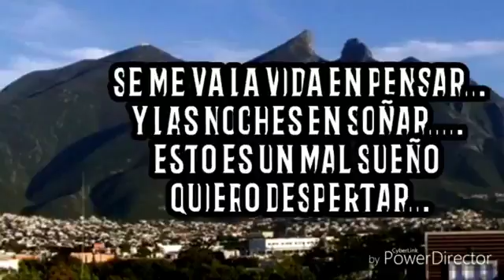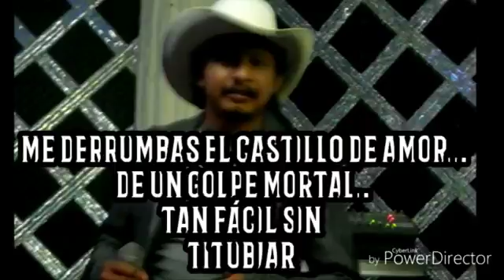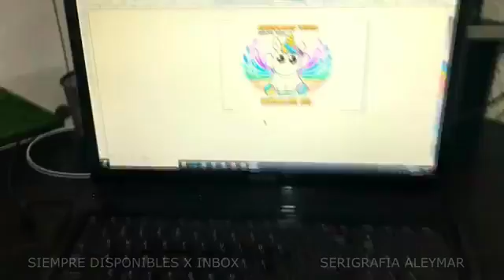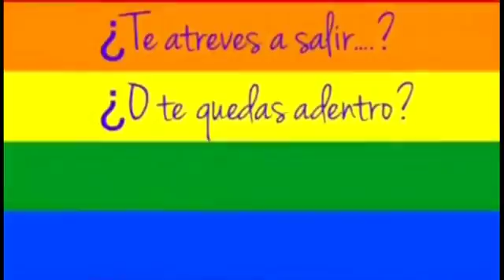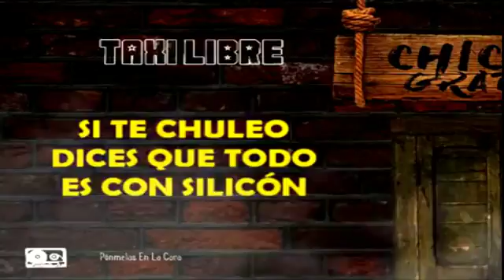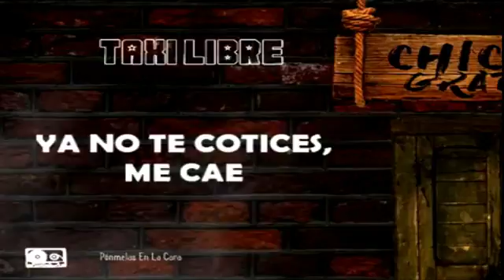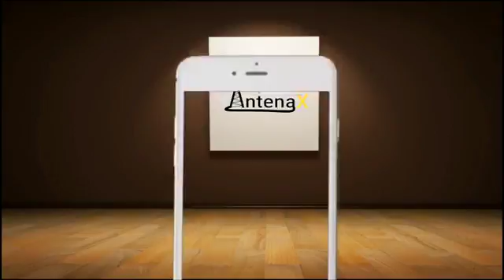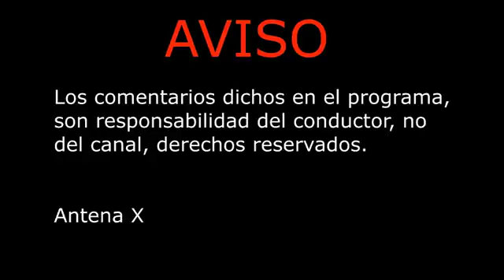NH Videos Musicales con Gaby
Videos musicales